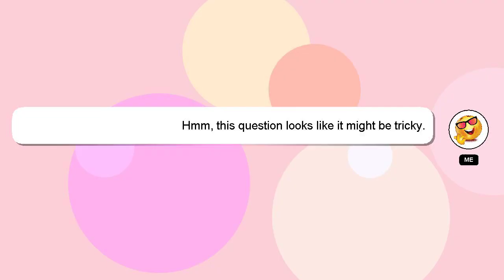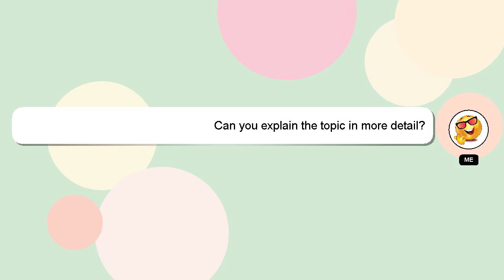How to reach applecore god of war ragnarok?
An introduction to myself in a few words, Howdy, my name's Delphi. I am here to help you get the answers you are seeking. - How to reach applecore god of war ragnarok?

Providing an answer will be acknowledged and appreciated with a 'heart' from me.

*2 What we are experimenting :*